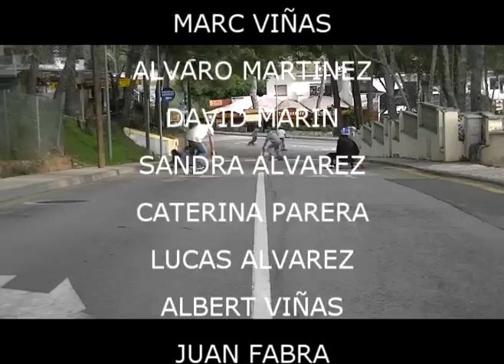Longbordeando en Salou!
Patinando por las cuestas del cap salou!!